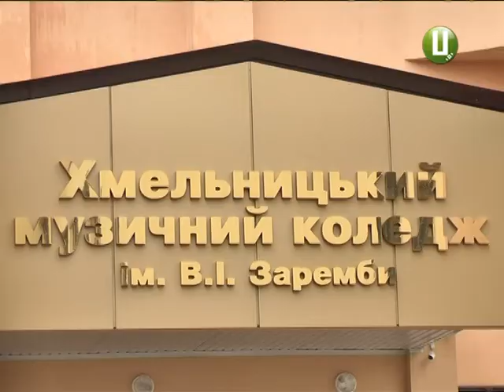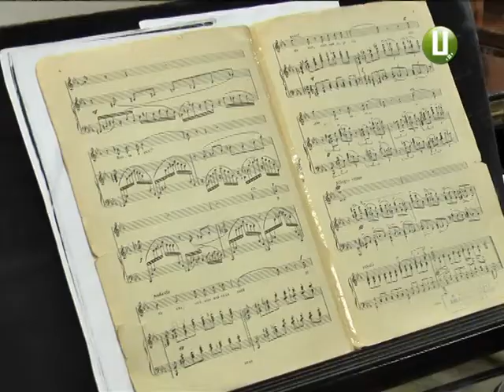Медичне училище замість музичного може з’явитись на вулиці Проскурівські, 79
Медичне училище може з’явитись на вулиці Проскурівські, 79,що у Хмельницькому. Йдеться про колишнє приміщення музичного коледжу імені Владислава Заремби. У вересні минулого року навчальний заклад переїхав до нової будівлі . А приміщення, в якому він розташовувався, нині пустує. Наразі обласні обранці вирішують, як далі його використовувати.